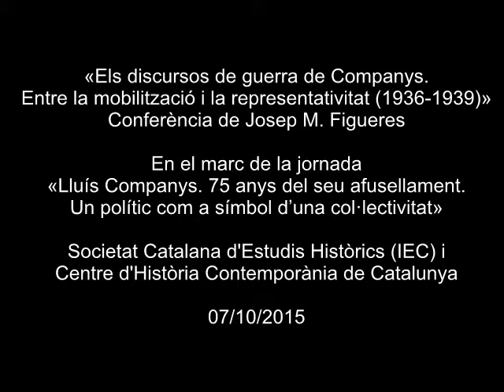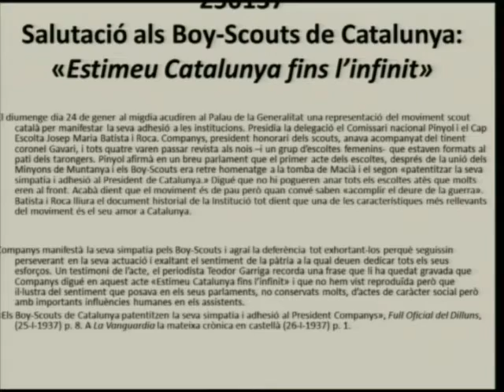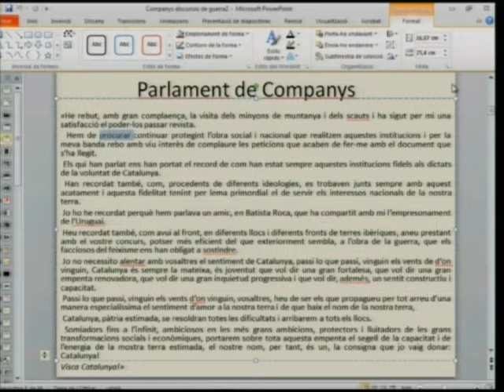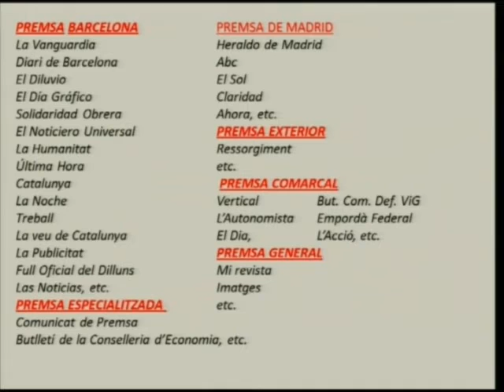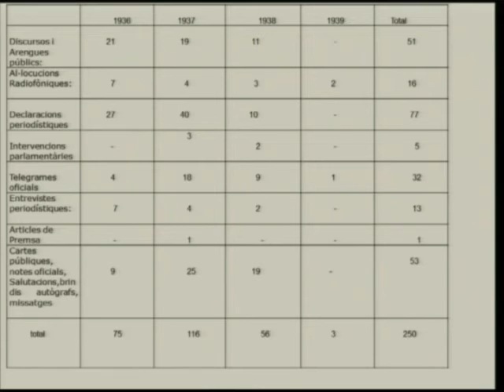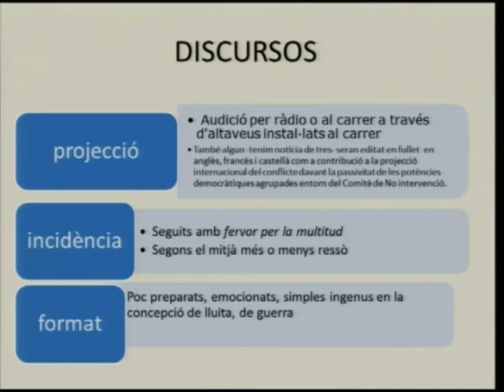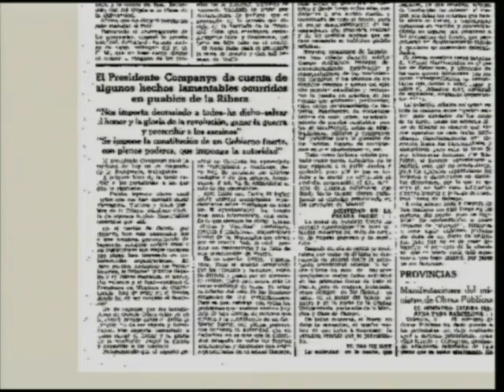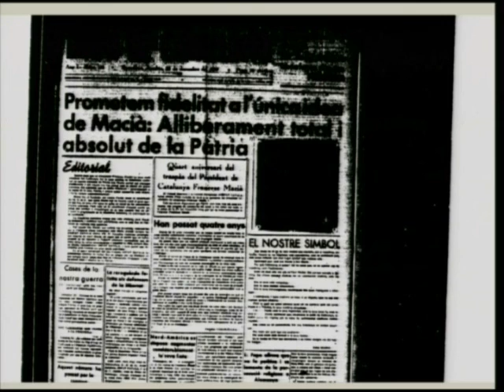«Els discursos de guerra de Companys. Entre la mobilització i la representativitat»